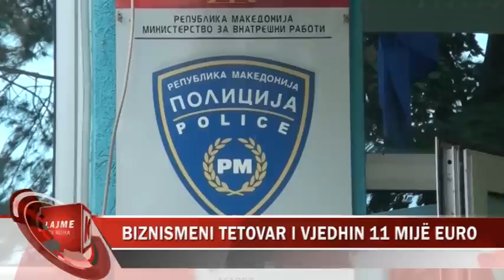BIZNESMENIT TETOVAR I VIDHEN 11 MIJË EURO